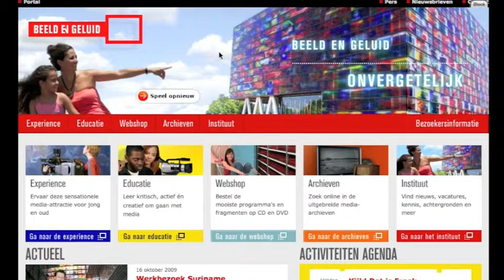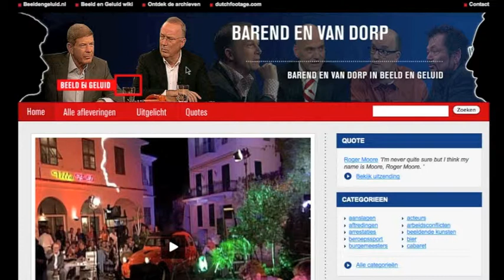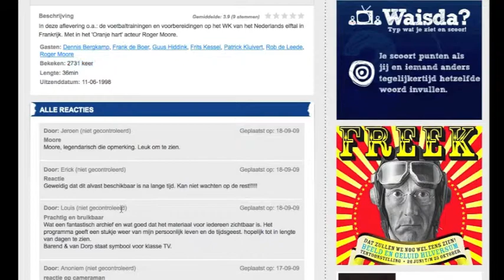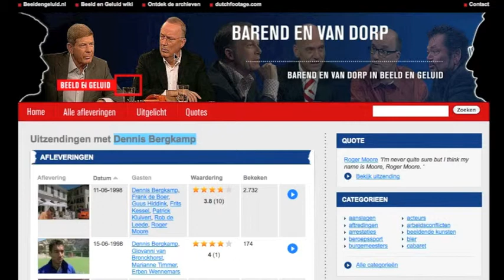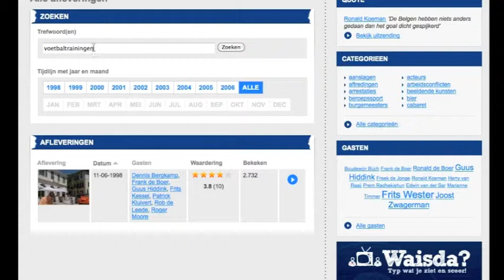Barend & Van Dorp (no 1)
Het Instituut voor Beeld & Geluid in Hilversum dat de Nederlandse radio- en televisiegeschiedenis beheert maakt steeds meer gebruik van online mogelijkheden. Een aardig voorbeeld is de publikatie van de spraakmakende televisiegesprekken van Frits Barend en Henk van Dorp. Xander Roozen ontdekte dat de afleveringen Barend & Van Dorp nog steeds de moeite van het bekijken waard zijn en laat zien hoe door honderden afleveringen te zoeken. (5:10 min)